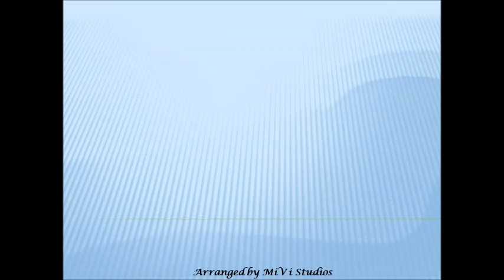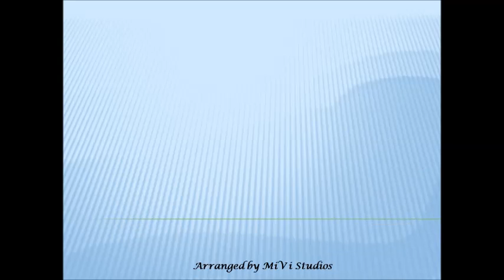Part 2 - Photos of Beautiful Chen Yu Qi as Zhao Min in Heavenly Sword and Dragon Slaying Sabre 2019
This is the Part 2 of Photos of Beautiful Chen Yu Qi (Yukee Chen) as Zhao Min in Heavenly Sword and Dragon Slaying Sabre 2019.
This Photos is taken from 25th - 27th Episode.